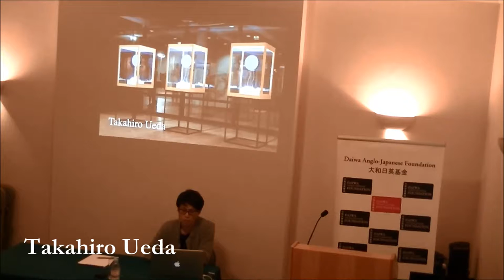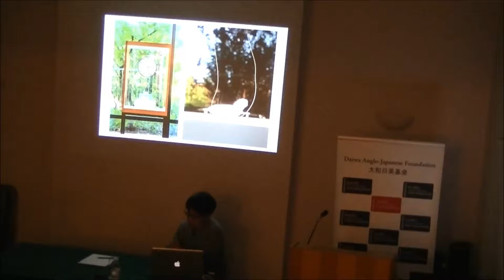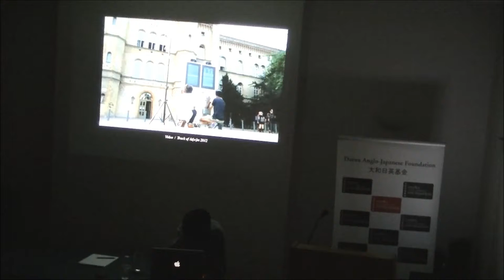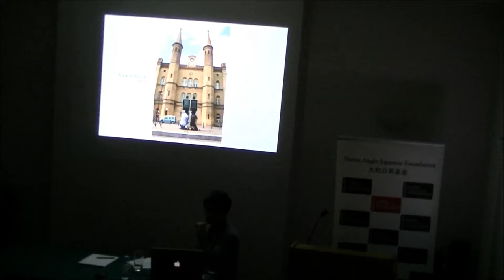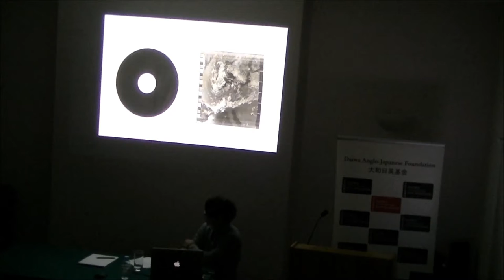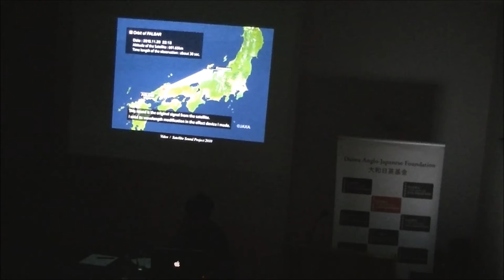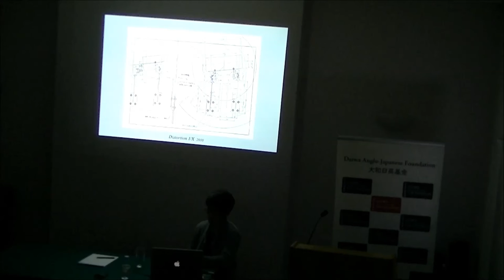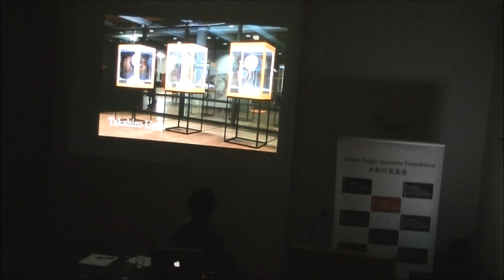Invisible Movements: collaboration, interdisciplinary and data processing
The practice of Takahiro Ueda is interdisciplinary, recalling a scientific researcher observing natural phenomena: atoms, chemical elements, sound vibrations, weather and environmental changes. His work is realised in collaboration with teams of experts including quartz miners, scientists and engineers.

Ueda combines technological experimentation and fine art – the audio-visual performance Track of At[o]m uses apparatus which receives a satellite radio wave for only 15 minutes when a satellite is overhead. The signal is interpreted as both information display and sound, adjusted according to interference with the signal by other human activities, and modulated by the artist.

Another example of his practice is Invisible Movement, utilising naturally occurring phenomena to explore ideas relating to time. The work comprises a series of constructions built around quartz crystals, whose regular electronic oscillations pace clocks. Each construction contains two clocks: one using the same synthetic quartz as conventional watches, fabricated to time minutes and seconds, the other with natural quartz oscillating at its own pace. These measures of time will tick forever at a different pace – a quality resonating with our individual perceptions of time.